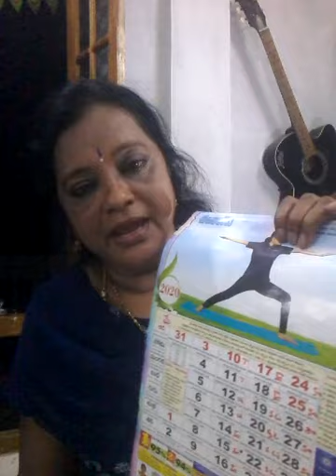HOW TO PREPARE FOR YOUR EXAMS....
Proper exam preparation for proper results.